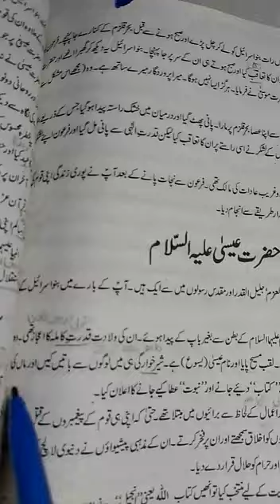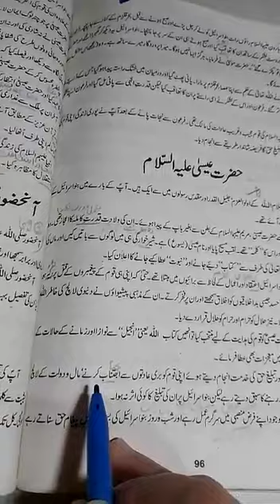Islamiyat elective 9th class, 12th June 2020